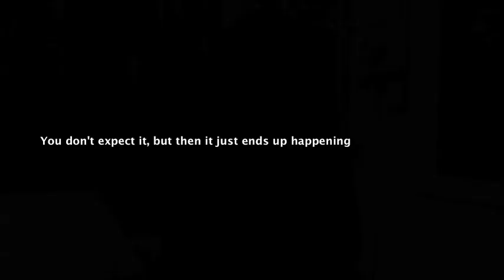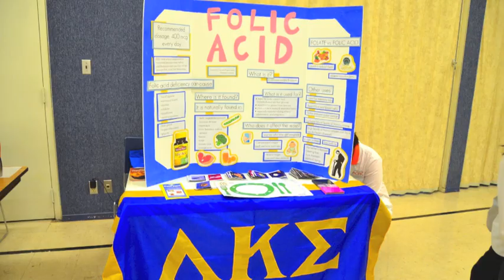Lambda Kappa Sigma Recruitment 2014 Part 1